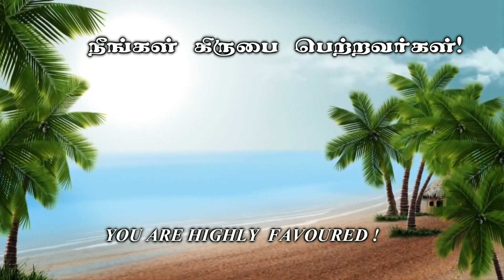தேற்றப்படும் இருதயம் - கிருபையின் துளிகள் 257 (Drops Of Grace 257)